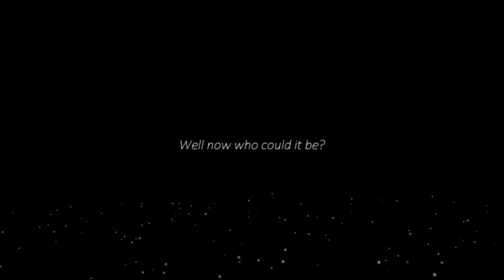[KY0UMI] - Tokyo Ghoul OP - Unravel -dj jo remix- (FULL ENGLISH)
Lyrics:
Oh, won't you tell me? Please just tell me.

Explain how this should work.

Well now who could it be, that lives inside of me?
I'm broken, lying helpless, shattered
Surrounded by the world

And yet, you're smiling bright
Completely blind to life

My ruptured lungs; they were left this way
For once, I'm out of breath.
The truth I seek, never felt so bleak but,
I maintain my depth

Freeze

I'm breakable;
Unbreakable
I'm shaking yet,
Unshakable
Until the day that you find me.

I'll stand here,
Existing and feeling wretched* existence
Consuming life-force til I grow distant
Don't bother searching for somebody like me.
A fading no one.
I don't want to hurt you, It's not my nature.
A monster born from dusk to dawn can't be your saviour
Remember the 'me', the way I used to be.

As who I still should be.

The isolation spreads and tears
Those happy /days, pierce into me
These lonely memories cease to care
They spread throughout my history

I’ll never move
I’ll never lose
I’ll never move
I’ll never lose
I’ll never move
I’ll never lose you.
Unraveling the world

At once, I start changing,
Yet everything’s remaining
These lives I felt would join as one,
They fade away before they’ve begun.
I’m breakable; unbreakable
I’m shaking yet, unshakable
Until these hands “contaminate” you

I’ll stand here existing and feeling wretched existence
Don't bother searching for somebody like me. A fading no one.
This lonely space, held into place by someone crazy
Shall melt away like dawn to day as things get hazy
So please think of me, the way I used to be.

As who I really should be

So don’t forget me,
You can’t forget me
You won’t forget me

With changing inside I’m completely paralyzed
Remaining corrupt as I wish for paradise

Oh, won’t you tell? Oh, please just tell…

Tokyo Ghoul OP
unravel
Lyrics: Ateotu/Lucy
Vocals/Edit: KY0UMI
2014